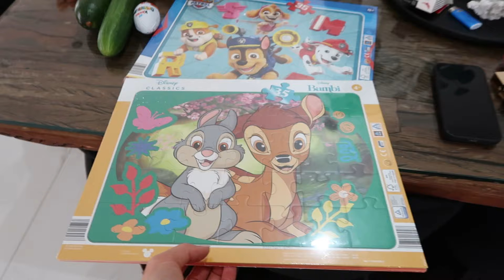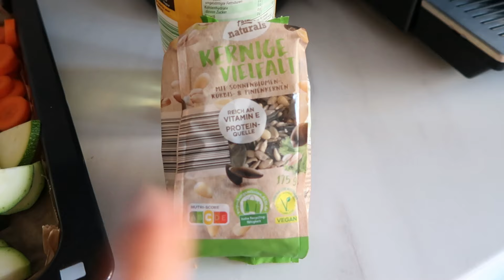OFFFF DİKEN ÜSTÜNDE OTURUYORUM -YENİ HAYAT AŞAMASI😳 HER ŞEY YOLUNDA GİDECEK Mİ?⎢ALMANCILAR